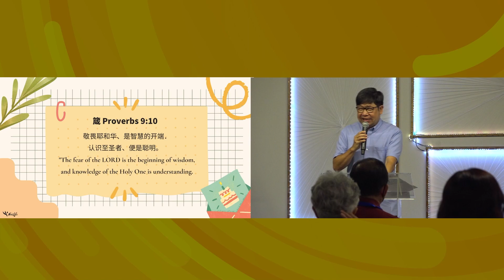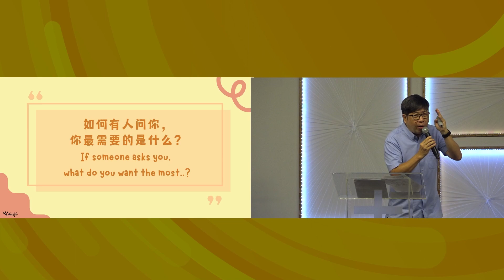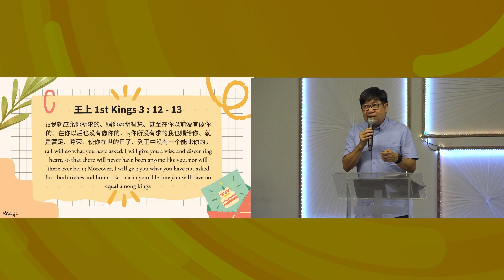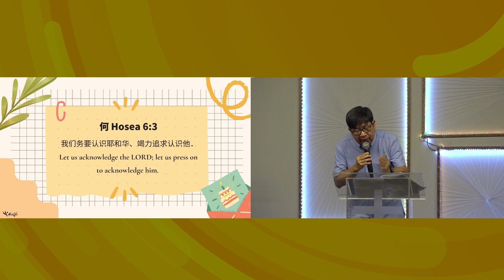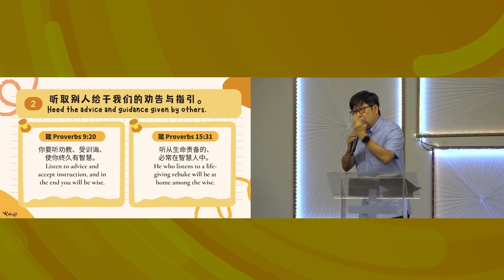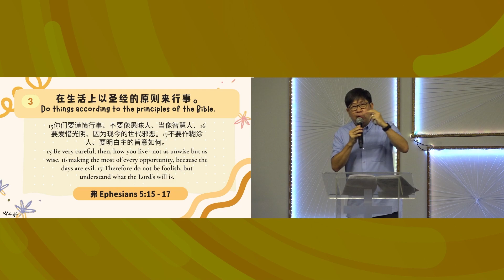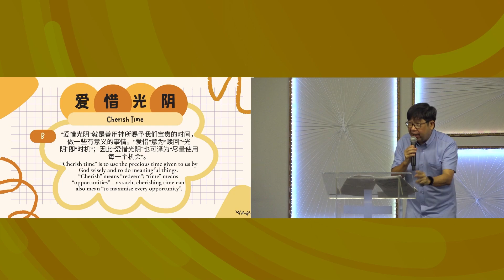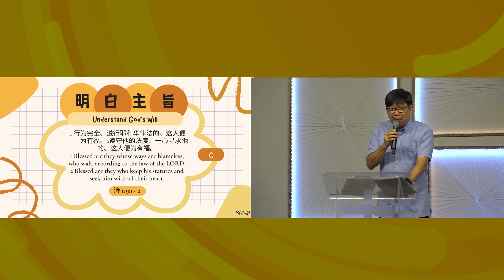( 粤语 ) 0324 善用您的智慧 Using Wisdom Wisely | 廖永坤牧师 Pastor Liew Wing Kwan